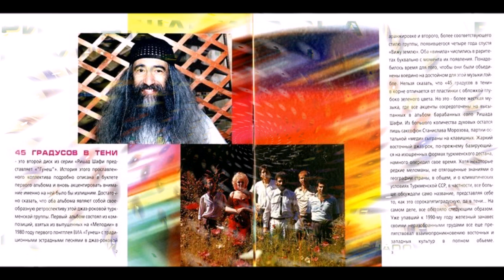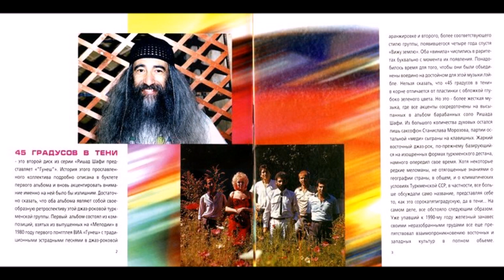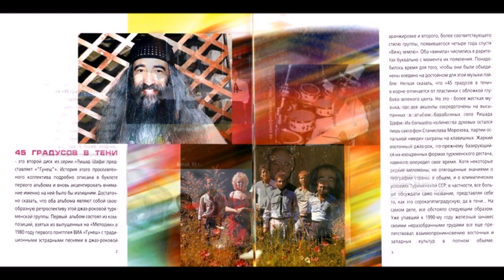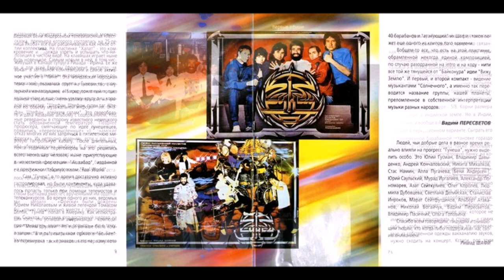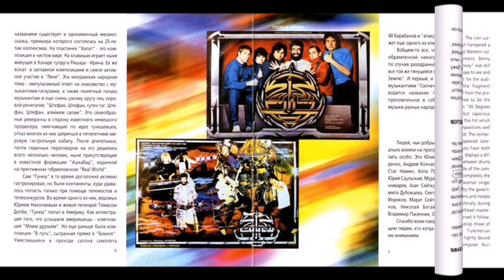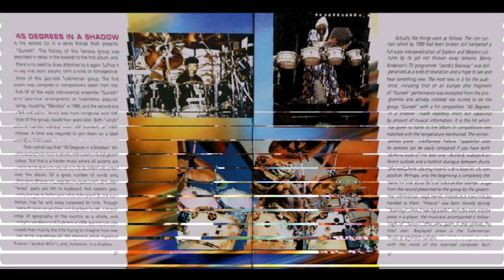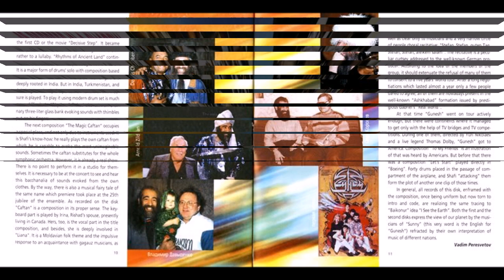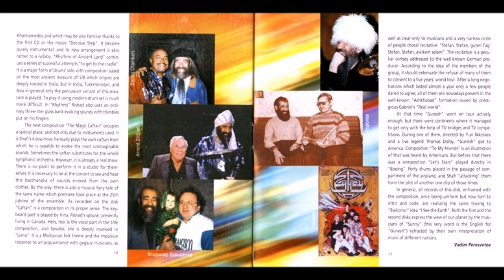Rishad Shafi and Gunesh, 45 degrees in the shade 2000 (vinyl record)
Rishad Shafi and Gunesh / 45 degrees in the shade
Genre: jazz, fusion
Country of disc producer: Russia
Year of Publication: 2000
Publisher (record label): music boheme

Country: Turkmenistan

Duration: 0:47:41

Tracklist:
01. Introduction
02. To my friends
03. Vietnamese murals
04. 45 in the shade
05. Rhythms of the ancient earth
06. Magic robe
07. Liang
08. Kechpeleg
09. To my friends 2
10. In the way
11. Final

Ришад Шафи и Гунеш / 45 градусов в тени
Жанр: jazz, fusion
Страна-производитель диска: Россия
Год издания: 2000
Издатель (лейбл): music boheme

Страна: Туркменистан

Продолжительность: 0:47:41

Треклист:
01. Интродукция
02. Моим друзьям
03. Вьетнамские фрески
04. 45 в тени
05. Ритмы древней земли
06. Волшебный халат
07. Ляна
08. Кечпелег
09. Моим друзьям 2
10. В путь
11. Финал